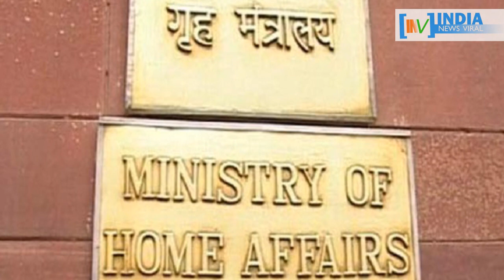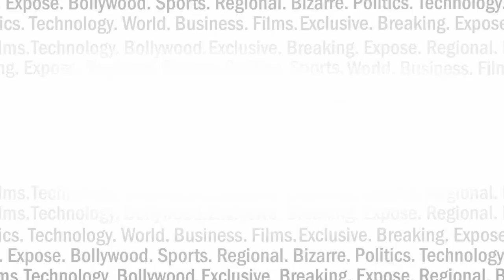तो ये मुसलमान होंगे देश से बाहर...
रोहिंग्या मुस्लिमों को लेकर केंद्र सरकार जल्द ही एक बड़ा फैसला ले सकती है। कई सालों से बसे रोहिंग्या मुस्लिमों को सरकार देश से बाहर निकालने का मन बना रही है। इस वक्त करीब 40 हजार रोहिंग्या मुसलमान भारत में रह रहे हैं।